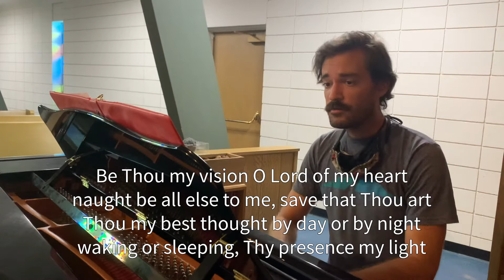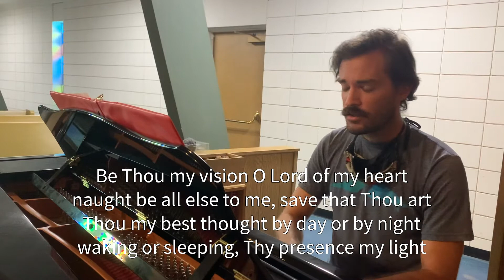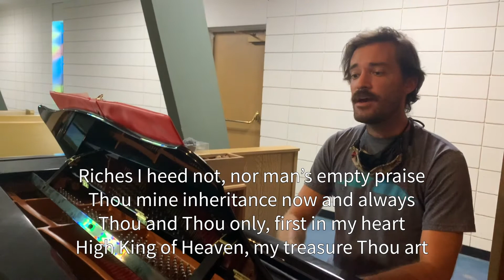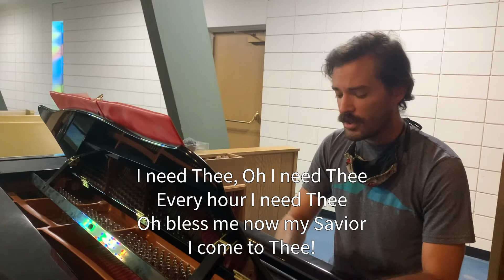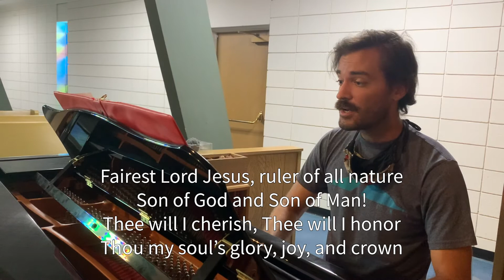Quarantine Hymn Sing 17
Let's sing together again! This week's songs: Be Thou My Vision, I Need Thee Every Hour, Psalm 126, Have Mercy on Me, and Fairest Lord Jesus